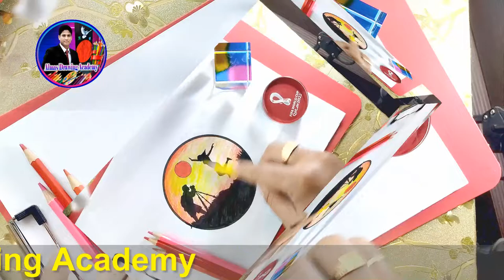Girl|| আলমাস ড্রইং ||Easy circle scenery drawing||Art||Boy